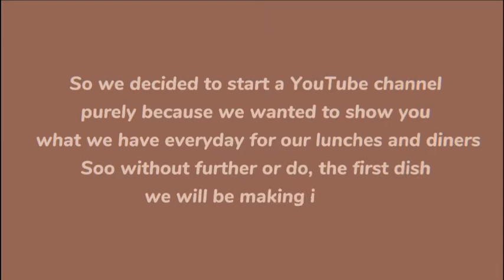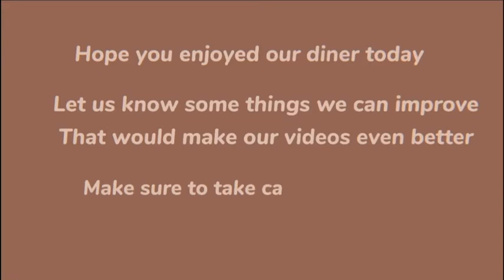Home made stuffed aubergine- ps it was delishhh ;)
HIII wlc to our first video we’d like to start off by telling you how eager we were to start filming as we me made the best food ,in my opinion ,like i genuinely think we eat the most fanciest food honestly anyway thank you for the support so far.

Again thank you stay safe see u next time loves 💋